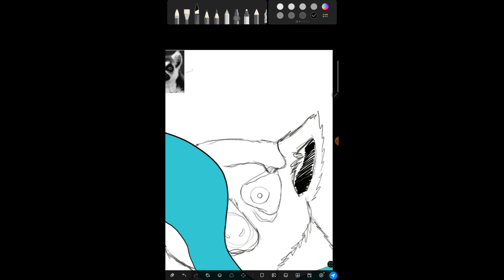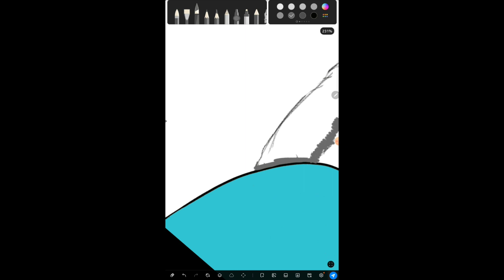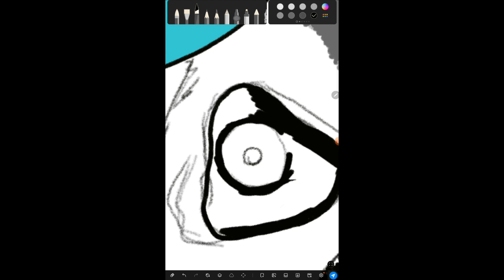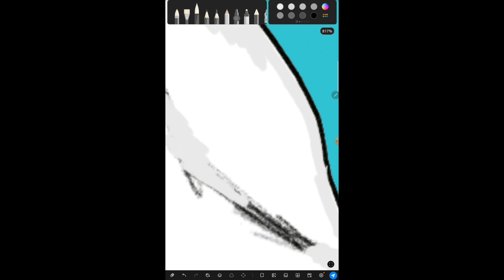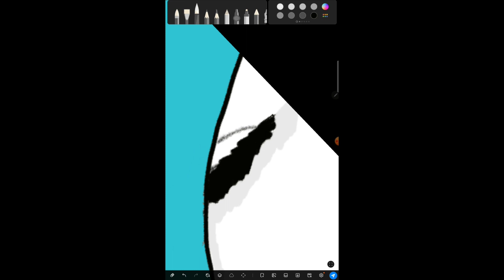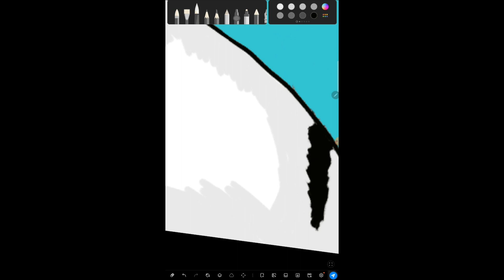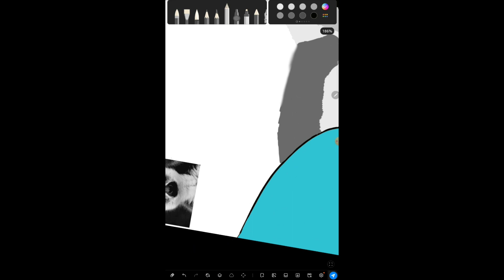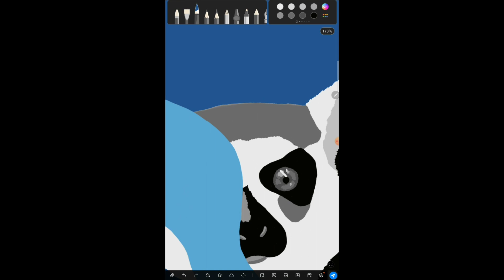Speed drawing: Dibujo de lemur en digital